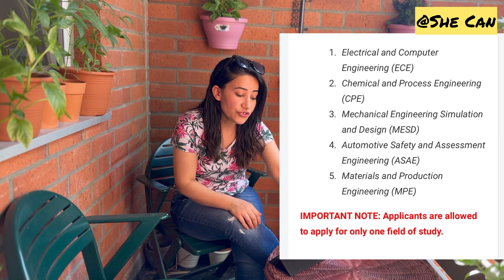TGGS DAAD Scholarship 2024 to Study Engineering in Germany and Thailand | Fully funded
Here is much awaited video for Engineering scholarship as we dive deep into the TGGS DAAD Scholarship program, your ticket to an unforgettable academic adventure in 2 countries; Germany and Thailand. This is a scholarship specifically to study engineering in Germany in five 5 major engineering fields.

In this video we will cover:
1. What is TGGS DAAD Scholarship
2. Dual study: Germany and Thailand
3. Fully funded scholarship to study Engineering
4. Five Engineering Programmes to study at RTWH Aachen University
5. Monthly stipend
6. Application process
7. Admission requirements including all documents and IELTS
8. Application form details
9. Admission and scholarship deadline
10. University of Thailand
11. Application fee
12. DAAD scholarship to study in Germany